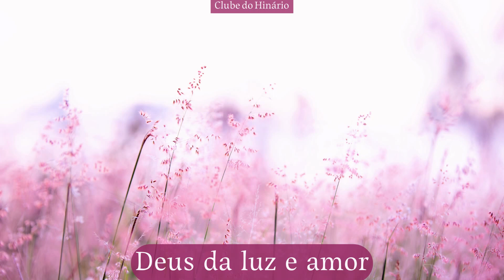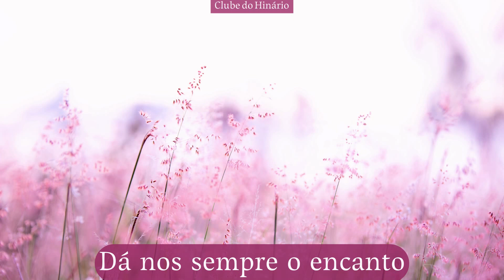125 - Ação de Graças1- Hinário Evangélico - Tenor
125 - Ação de Graças1- Hinário Evangélico - Tenor

denominações que tanto nos inspiram:

entre outros.

1 Playback e 4 kit ensaios

MUITO OBRIGADO !!